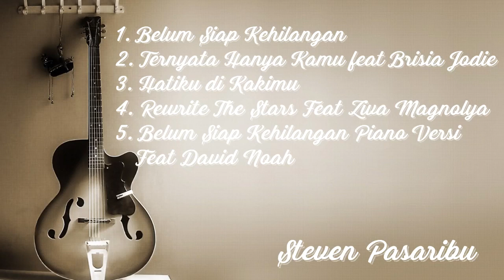Kumpulan Lagu Steven Pasaribu - lagu santai